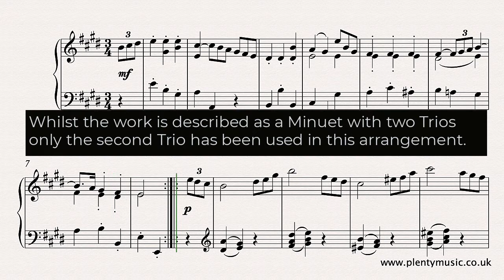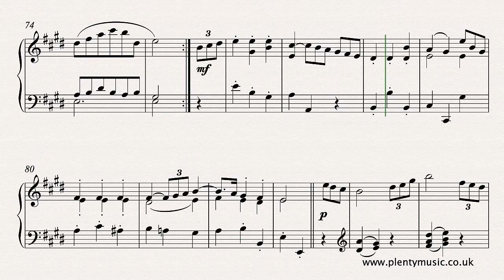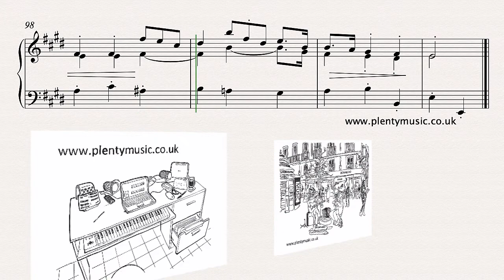Schubert F. | Minuet & Trio in E D.335 piano solo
The Minuet&Trio in E by Franz Schubert is an excellent performance piece and this version for piano solo is available as a free score from PlentyMusic. Improve music practice routines using PlentyMusic sheet music and accompaniment downloads.

Whilst the work is described as a Minuet with two Trios only the second Trio has been used in this arrangement. It is an excellent performance piece. The Minuet and Trio are performed without the written repeats sounding in the realisation. In a performance the Minuet and Trio should be performed as follows. Minuet AABB | Trio AABB | Minuet AB. Both the Minuet and Trio are played at the same tempo. Legato playing is required in the playing of the Trio section. Many of the melodic ideas from the music from the classical and romantic era can be understood to be almost like conversations. Piano pedalling has not been indicated in the music score although its use is appropriate particularly in the trio section. The pedalling should not be too heavy and pedal points should relate to changes in the harmony. Pianists would be well advised to approach the playing of the two movements with a lightness in their hands. The triplet figuration is a prominent feature in the melodic line which has a range of two octaves in essentially a two, three sometimes four-part texture. This an excellent movement for developing the playing of a range of different articulations. Pianists and keyboard players should explore the dynamic element in their performances exploring contrasting dynamics. A movement with clarity of intention particularly in respect to its rhythmic detail. Phrasing can be very much determined by the choice of fingering with regular 8 bar phrases predominantly feature. The pause marks indicated in the sheet music score are an aspect of the score detail that can be explored in a live performance. The compositional basis of much music from the classical era is concerned with the exploration of contrast. This is a feature that can be readily identified in the music of Schubert. Both a plain score and an edited music score are available from PlentyMusic. There are many arrangements to be discovered on the PlentyMusic website featuring a range of instruments and ensembles.